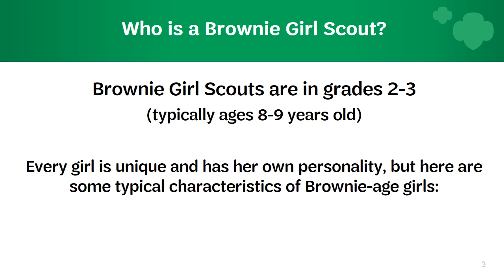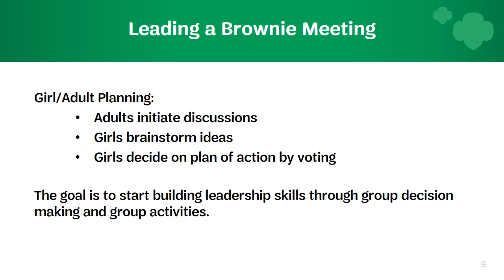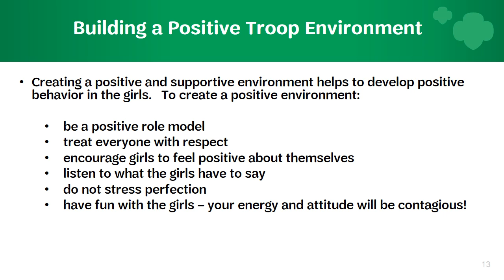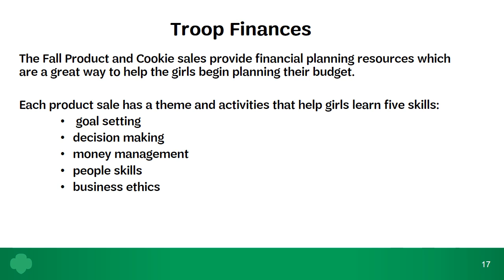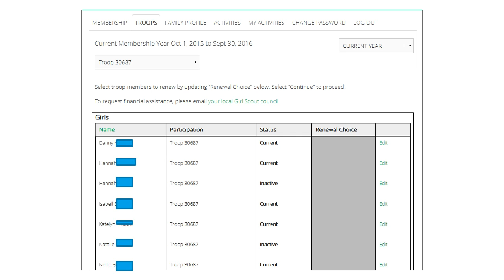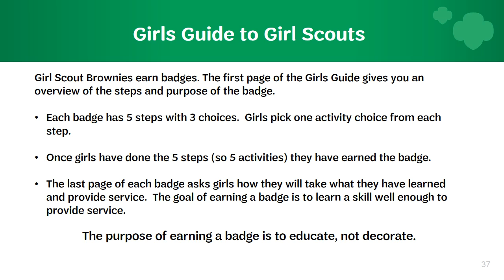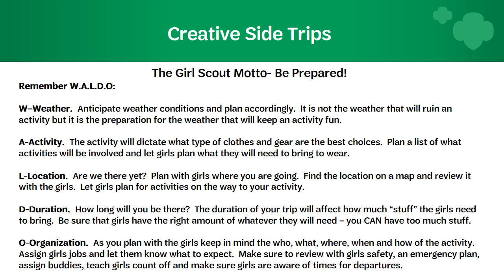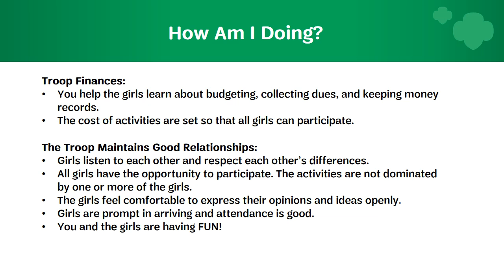Brownie Progression webinar